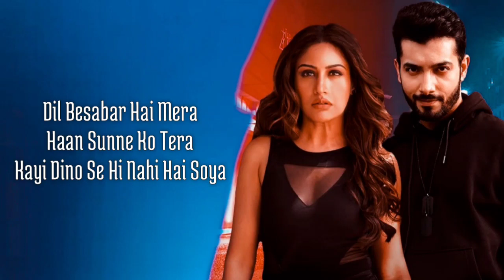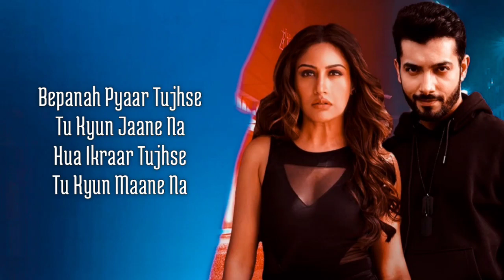Bepanah Pyaar Lyrics | Yasser Desai, Payal Dev | Surbhi Chandna, Sharad Malhotra | Shabbir A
Har Lamha Meri Aankhein
Tujhe Dekhna Hi Chaahe
Har Raasta Mera
Teri Taraf Hi Jaaye

Bepanah Pyaar Tujhse
Tu Kyun Jaane Na
Hua Ikraar Tujhse
Tu Kyun Maane Na

Tere Kareeb Hote Hi
Mujh Mein Jaan Si Aa Jaaye
Tere Door Jaate Hi Meri
Yeh Saansein Bhi Tham Jaaye

Mujhme Jaan Si Aa Jaaye

Dil Besabar Hai Mera
Haan Sunne Ko Tera
Kayi Dino Se Hi Nahi Hai Soya